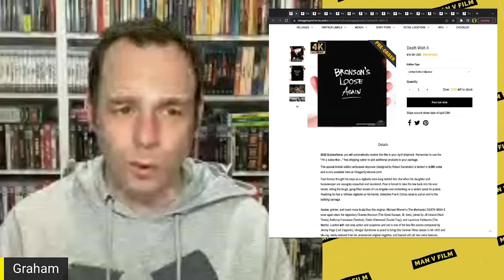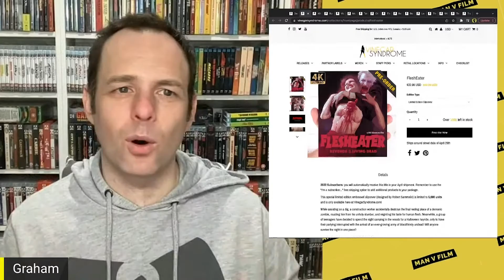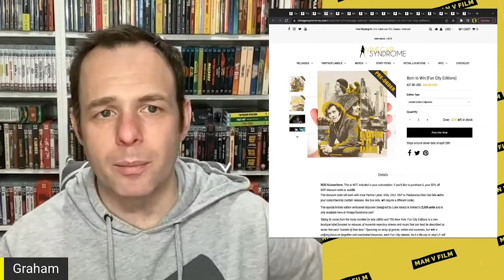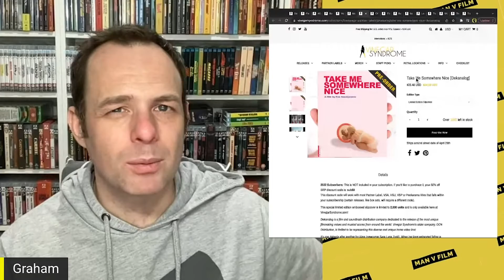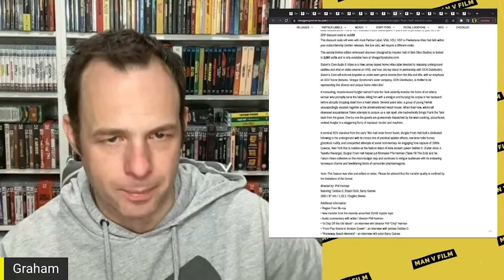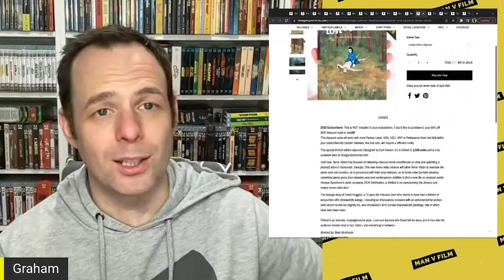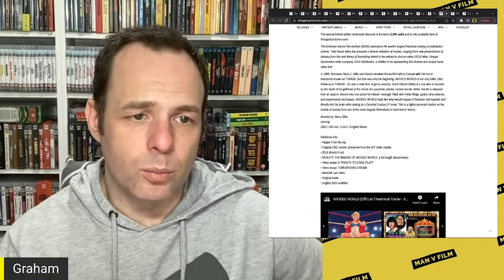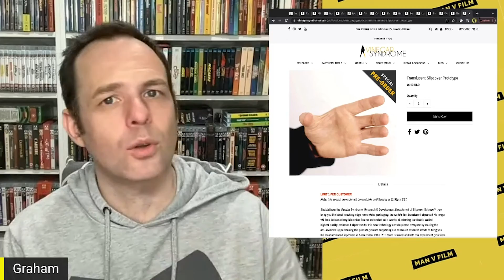Vinegar Syndrome April Announcements | Blu-ray | 4K UHD | Charles Bronson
It's time for the April Blu-Ray Announcements from Vinegar Syndrome and their partner labels Some of these look amazing!

or